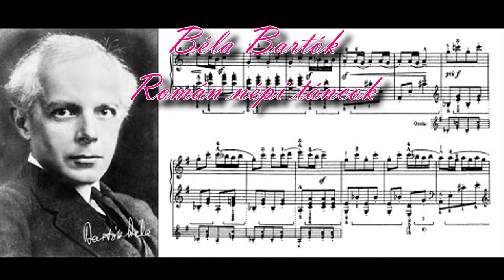БАРТОК Румынские танцы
Юлия Минязева - скрипка, Азалия Султанова - фортепиано.
Кафедральный концерт КССИ им. Шнитке 20 апреля 2021 г.